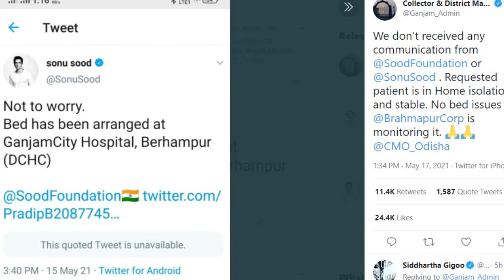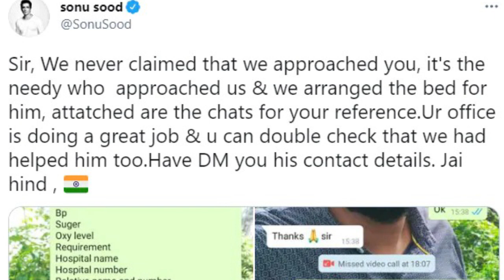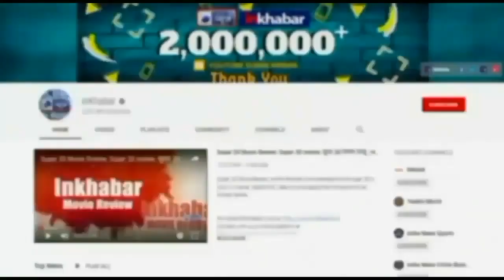Sonu Sood shared whatsapp chat: गंजम के DM ने उठाए सोनू सूद की मदद पर सवाल,तो शेयर की व्हॉट्सएप चैट